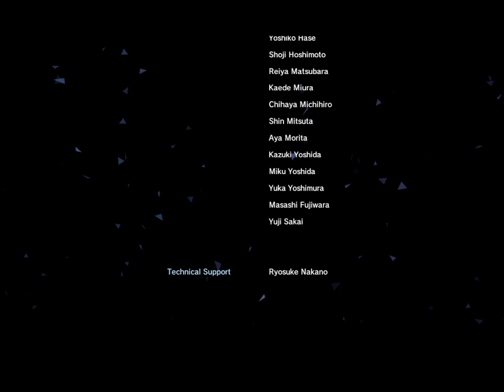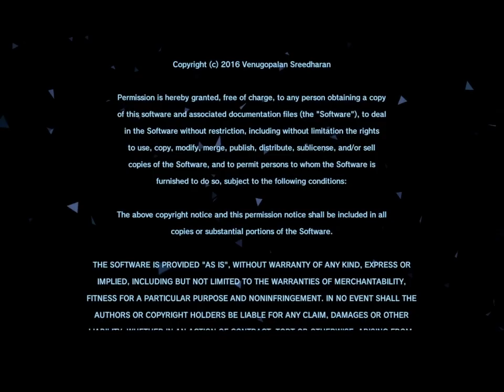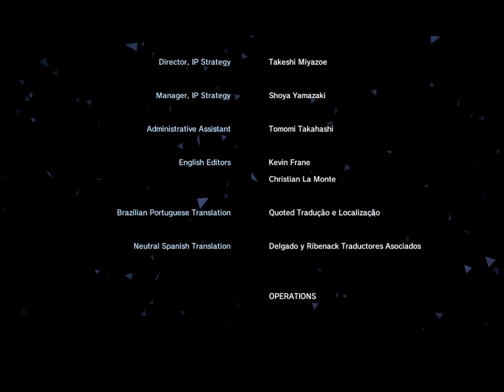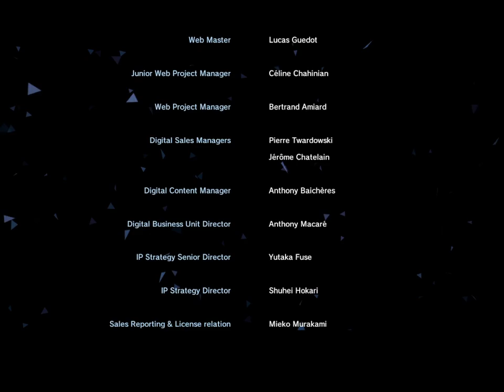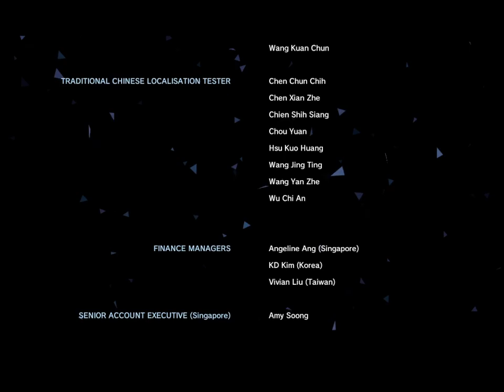What ending?! WHAT??? Didnt i do everything correctly?! Sword Art Online Fatal Bullet #29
This ending made me evolve into Zeromus from Final Fantasy 4,what do i mean? Watch this video here on youtube and future ones to find out.